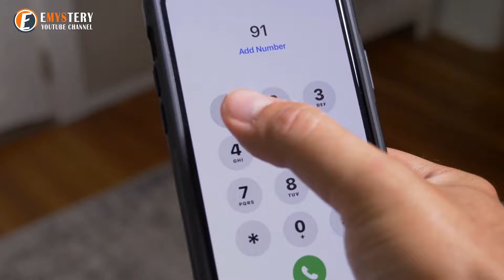She Buried Her Husband Two Years Ago, But Spotted Him at a Resort and Decided to Follow...